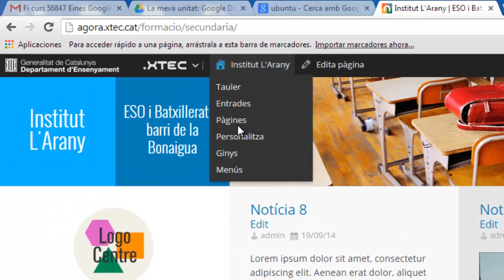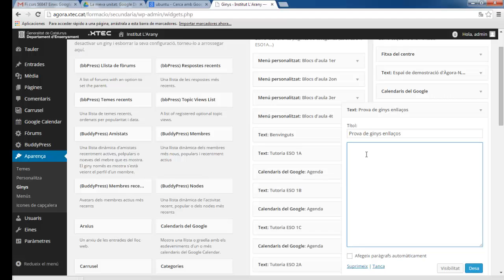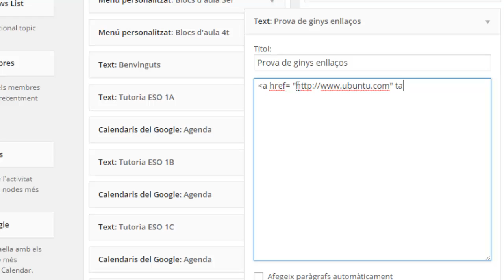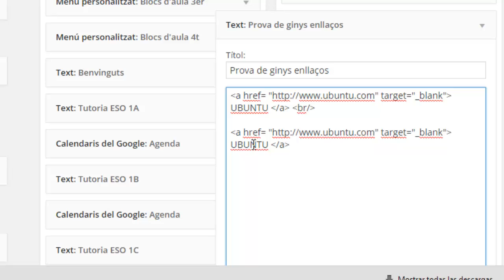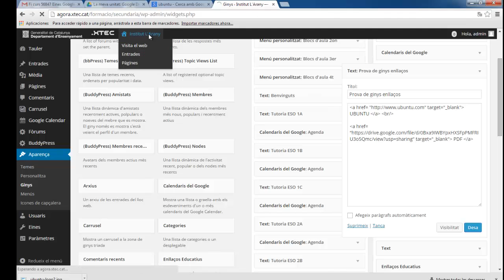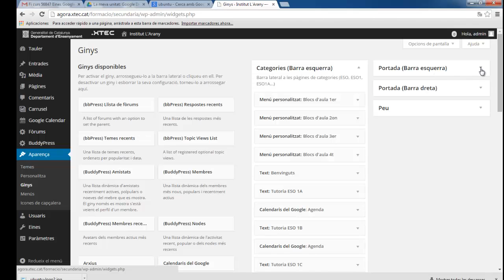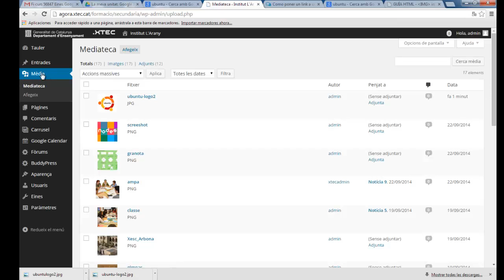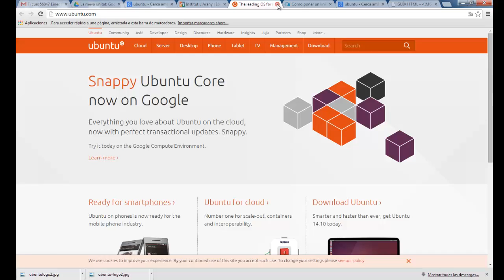giny d' enllaços_nodes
enllaços_nodes